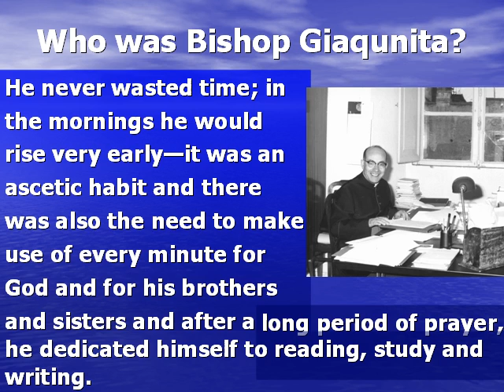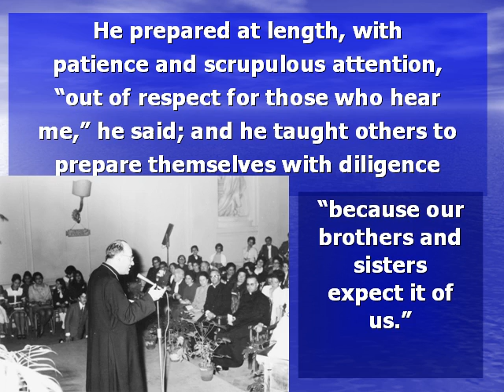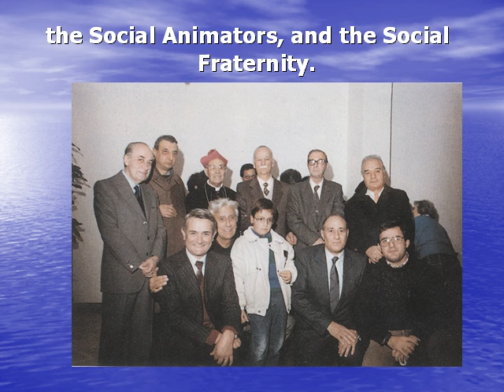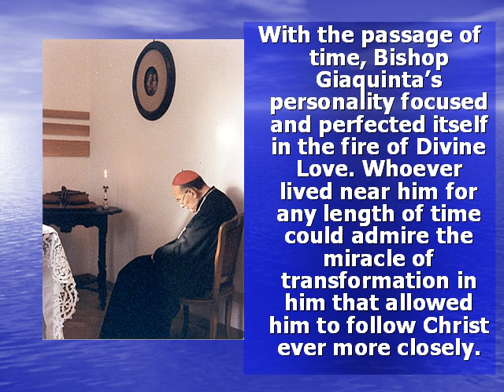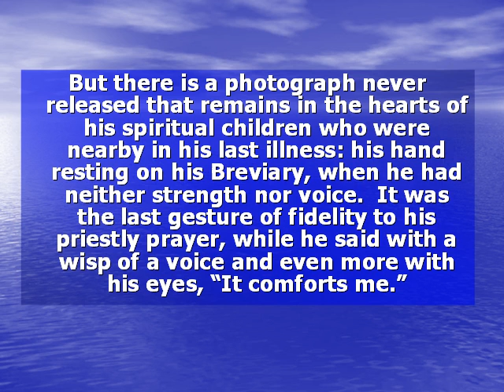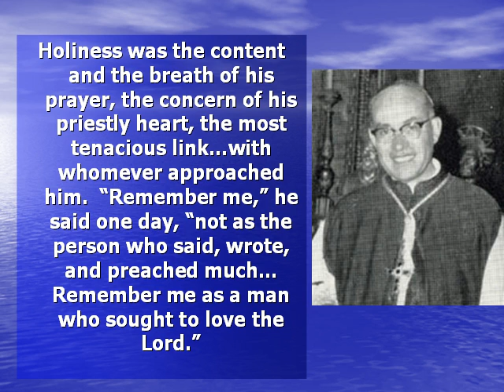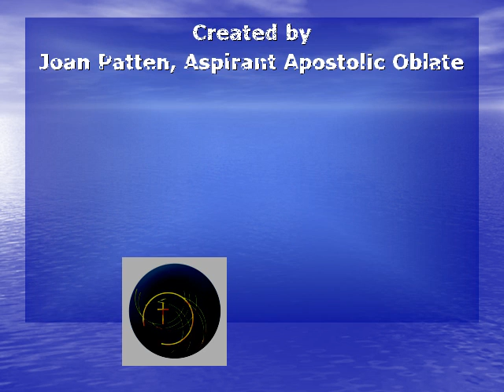Bishop Giaquinta: Apostle of Holiness